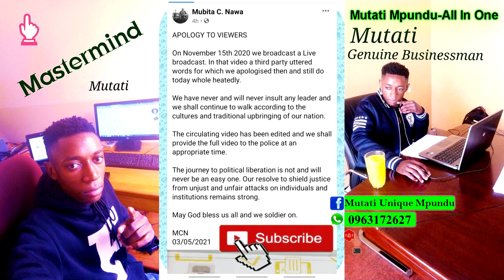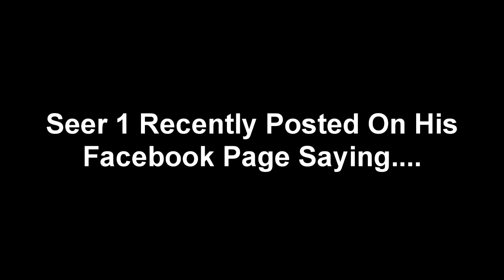A Certain Man Insults Edgar Lungu. “Viral Video” Mubita C Nawa Apologizes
A Certain Man Insults Edgar Lungu. “Viral Video” Mubita C Nawa Apologizes Seer1 HakaindeHichilema (Must Watch)